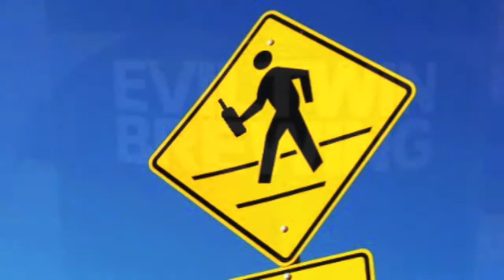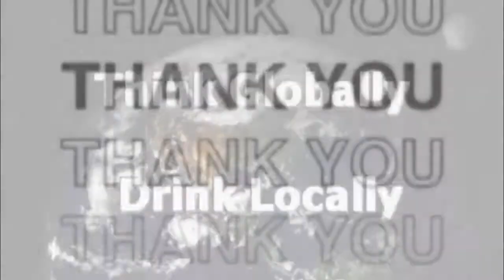Evil Twin Brewing Auld Yin Imperial Taiji Stout - 12% ABV (2012 Vint.) DJs BrewTube Beer Review #422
Aloha BrewTube:

In this episode of DJs BrewTube Johnny and I join forces to review the 2012 vintage of  Evil Twin Brewing's, Auld Yin Imperial Taiji Stout.   Evil Twin Brewing Auld Yin Imperial Taiji Stout  is a barrel aged Russian Imperial Stout that clocks in at, 12% ABV.  This beer was brewed and aged in Scotch Whisky barrels at BrewDog in Scotland.  Evil Twin Brewing describes Auld Yin Imperial Taiji Stout  as:

"First came a toasted smug called Yin followed by a hoppy fella called Yang. Let me introduce Auld Yin -- a wrinkly more experienced take on youngster Yin. 9 months in the company of a insightful, complex whiskey cask made a pretty interesting spin on this imperial taiji taste adventure. Aye!!"

This description sounds quote pleasant.  Let see if the beer lives up to the impressive description.  My written review follows:

Evil Twin Brewing Auld Yin Imperial Taiji Stout  WRITTEN REVIEW:

A - Evil Twin Brewing Auld Yin Imperial Taiji Stout (2012 Vintage) poured a nice oily black hue with a good one finger mocha head that fades slowly to leave a thin, thin blanket.

S - Aromas of candied cherries, sweet milk chocolate, dark chocolate, coconut, caramel, vanilla, peat and scotch whiskey barrels.  YUM!!!  Almost no alcohol aroma is detectable.

T - Taste is similar to the nose and translated very well. Bold flavors of of candied cherries, sweet milk chocolate, dark chocolate, coconut, caramel, vanilla, peat and scotch whiskey barrels.  Almost no alcohol taste is detectable.  Delicious!

M - Mouthfeel is full and coating though.  There is no booze on the pallet.  The year in the cellar too care of the edge that existed in this beer when fresh.

O - Evil Twin Brewing Auld Yin Imperial Taiji Stout (2012 Vintage) overall is a super solid offering from Evil Twin that had aged like a champ. Had this one marked down to check off, glad I did.  I would drink this again and recommend it.

Serving Type: 11.2 oz Bottle

Evil Twin Brewing Auld Yin Imperial Taiji Stout  REPORT CARD:

DJ = ( A )  -- ( 1 Year Cellared Grade )

Johnny = (  A )  --  ( 1 Year Cellared Grade )

Beer Advocate = 95 (Fresh Grade)

Rate Beer = 99 (Fresh Grade)

NOTE / Music Credits: Starlight Lounge Long by Apple, iMovie, Stock Sound / Music Samples included with iMovie purchase.

CHEERS!

DJ